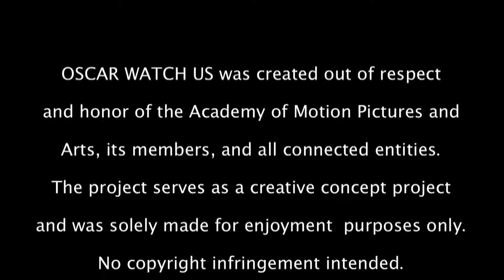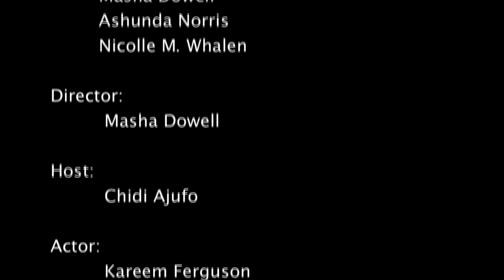KAREEM FERGUSON - Lincoln - S01EP08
ABOUT THE SERIES: Oscar Watch Us is a weekly series that showcases 10 actors of color as they perform monologues from the 2013 Academy of Motion Picture and Arts best actor/actress nominee/winner list. The mission of this project is to allow the world to see that casting should be classless, race less, and fun.

FEATURED TALENT: Andrew Tyree, Scott Williams, Kareem Ferguson, Rachae Thomas, Renee --Marie Brewster, Tobie Windham, Jon Gentry, Masha Dowell, Donzaleigh Abernathy, Faith Imafidon.

SERIES HOSTS: Yazmin Monet Watkins and Chidi Ajufo

ABOUT THIS EPISODE: OWU introduces you to actor Kareem Ferguson. Kareem Ferguson born in Belize, is an American actor on theater and in films and television. He has also directed one short film The Touch and produced two others, Three Takes and Talking with the Taxman About Poetry.

CREDITS:
Masha Dowell [Creator, Executive Producer, Director, Talent]; Global Culture Films.

Nicolle M. Whalen [Producer, Editor]; NHizwill Productions.

Ashunda Norris [Producer]